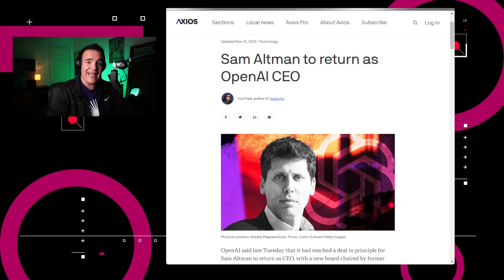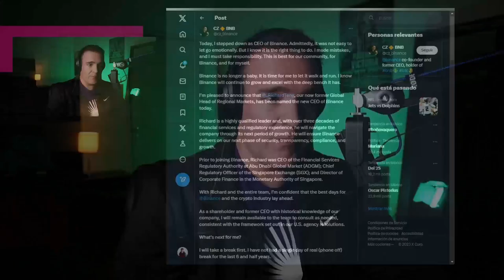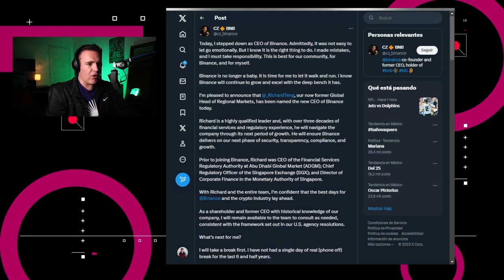Spotify sale de Uruguay - NTX 341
Spotify sale de Uruguay, Sam Altman regresa, Binance en problemas por lavado de dinero

00:15 Sam Altam regresa a OpenAI
00:54 Microsoft y OpenAI demandados por violación de derecho de autor
01:20 Corea del Sur probará su CBDC
01:47 Binance confronta cargos de lavado de dinero
02:07 Spotify sale de Uruguay
02:53 Spotify: pagar o dejar de operar (en Uruguay)